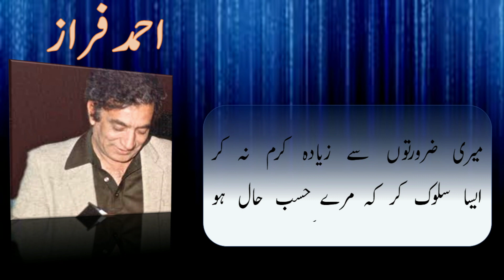Aazardgaan -e-Sheher Ka Jesa Bhi Haal Ho || Ahmed Faraz Poetry || Full Short Ghazal || Urdu Ghazal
Ahmed Faraz Poetry ||  Full Short Ghazal || Aazardgaan -e-Sheher Ka Jesa Bhi Haal Ho || Ahmed Faraz || Urdu Poetry ||  احمد فراز  ||  کلام فراز ||  اردو شاعری

Aazardgaan -e-Sheher Ka Jesa Bhi Haal Ho!  Ahmed Faraz

Urdu shayari
Iqbal poetry
Ahmad faraz
Sad quotes in Urdu
Ghalib shayari
Urdu ghazal
Barish poetry
Eid poetry
Iqbal shayari
Iqbal poetry
John Elia shayari
Urdu sher
Munafiq shayari
Judai poetry
Allama Iqbal ki shayari
Narazgi poetry
Khamoshi poetry
Dukhi poetry
Badmashi poetry
Faraz shayari
Urdu lines
Allama Iqbal poetry in urdu students
Rekhta poetry
Urdu poetry in english
Poetry sms